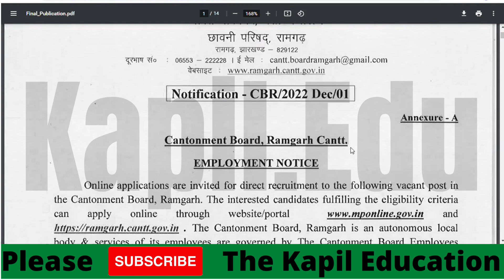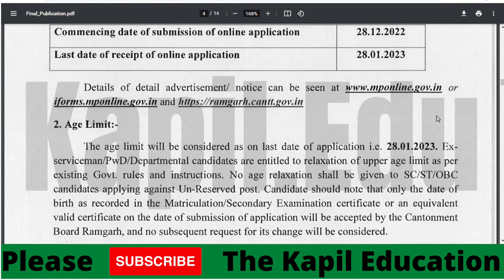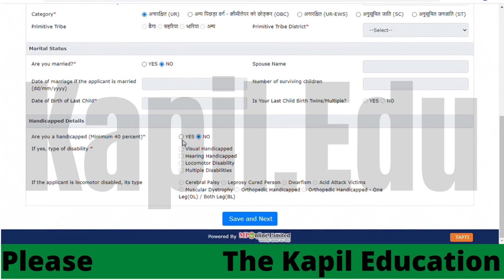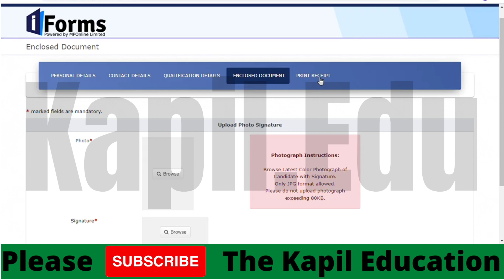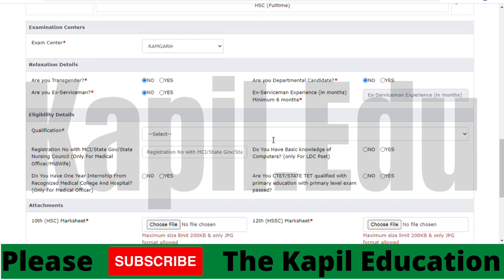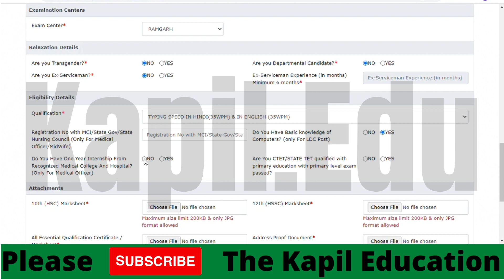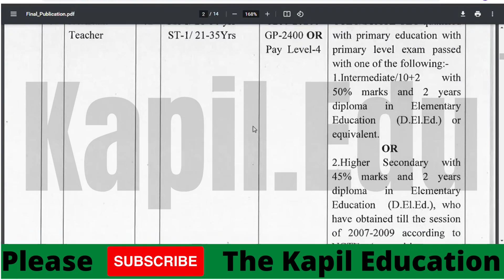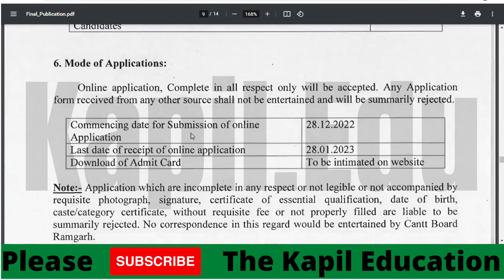Ramgarh Cantt Board Various Posts Online Form 2022 Kaise Bhare | How To Fill Ramgarh Cantt Form 2022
Cantonment Board Ramgarh (Jharkhand) invites applications from candidates who have qualified respective educational qualifications to fill vacancy of Sanitary Inspector, Assistant Teacher, Electrician, Safaiwala, Medical Officer, Pharmacist, Assistant Computer Programmer, LDC, Midwife, Safai Mazdoor through Ramgarh Cantonment Board Recruitment 2022-23 Notification from 28 December 2022 to 28 January 2023. The candidates who want to get this opportunity can apply through online mode.

Before applying, the candidate should read the information given here and the Ramgarh Cantonment Board Recruitment 2022-23 official notification issued by the Cantonment Board Ramgarh (Jharkhand).

Important Date
Application Form Start : 28 December 2022
Application Submission Last Date :- 28 January 2023
Fee Payment Last Date :- 28 January 2023

Application Fee
General, OBC, EWS Candidates Fees:- 1000/-
SC, ST Candidates Fees :- 500/-
PWD, ESM, Women, Transgender Candidates Fees :- 500/-
The Ramgarh Cantt Recruitment 2022 fee payment can be made by using Debit card, Credit card and Net Banking etc by providing information as per the instructions on the your computer screen.

Ramgarh Cantt Vacancy Age Limit
Medical Officer Age Limit : 23-35 Years
Other Post Age Limit : 21-30 Years
Age Limit as on : 28 January 2023
Additional Age Relaxation as per Rules.